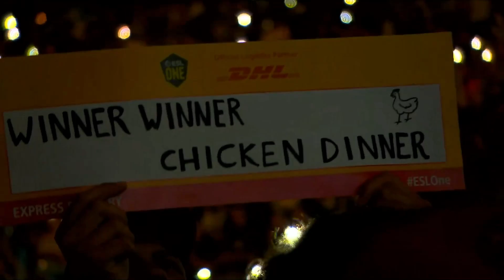CSGO - Vitality vs Liquid [Overpass] BO5 Map 1 - ESL One Cologne 2019 - Final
Estamos Celebrando 5 años en la Catedral del Counter Strike. unete a nosotros desde el 5 al 7 de julio a la ESL One Cologne 2019